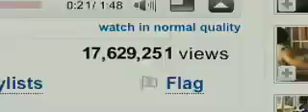Kick Ass Trailer 2 iPod